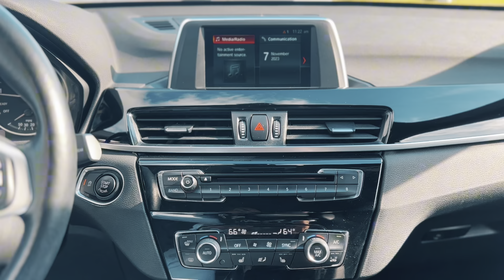Pre-Owned 2018 BMW X1 sDrive28i FWD SUV 24235A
Recent Arrival! Clean CARFAX. Odometer is 7074 miles below market average!

Our nimble, Accident Free 2018 BMW X1 sDrive28i in Alpine White turns every ride into a joyride! Motivated by a TurboCharged 2.0 Liter TwinPower 4 Cylinder that offers 228hp matched to an 8 Speed Steptronic Automatic transmission with Sport and Manual modes for even more fun. This Front Wheel Drive SUV also boasts agile handling and hits nearly 32mpg on the highway while an iconic grille design leads the way for style and is set off by fog lamps, Satin Aluminum roof rails, a power tailgate, and fantastic-looking alloy wheels.

Inside our X1 sDrive28i, you'll find ample cargo and passenger space plus upscale comfort with Sensatec power front seats, a leather-wrapped sport steering wheel, cruise control, and automatic climate control. Connectivity comes easy as well with an iDrive interface to help manage a color display, Bluetooth, and a Hi-fi sound system that lets you take premium audio on every adventure.

BMW builds this SUV to be a bold traveling companion that assists your driving with a backup camera, ABS, stability/traction control, sophisticated airbags, and more. Our impressive X1 is ready to thrill you with its outstanding utility and uniquely athletic presence. Save this Page and Call for Availability. We Know You Will Enjoy Your Test Drive Towards Ownership!

23/32 City/Highway MPG Alpine White 2018 BMW X1 4D Sport Utility sDrive28i 2.0L 4-Cylinder DOHC 16V TwinPower Turbo 8-Speed Automatic FWD

Awards:
* JD Power Automotive Performance, Execution and Layout (APEAL) Study, Initial Quality Study (IQS) * JD Power Initial Quality Study (IQS)